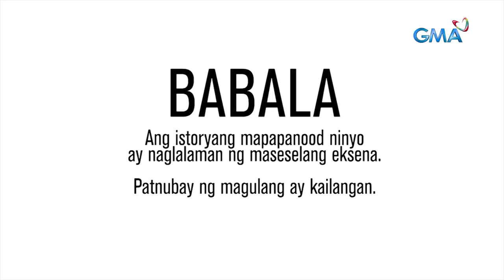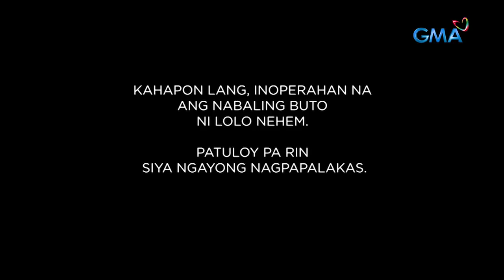Kapuso Mo, Jessica Soho: 68-ANYOS NA LOLO SA CAGAYAN DE ORO CITY, SINAKMAL NG BUWAYA!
Aired (November 21, 2021): Ang ngipin ng buwaya, bumaon din sa kaliwa niyang braso! Panoorin ang video.